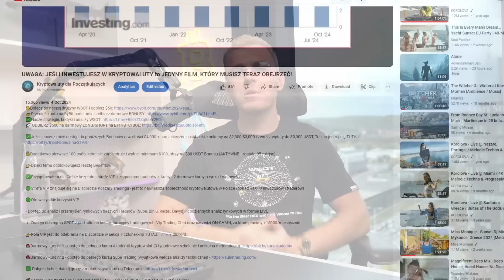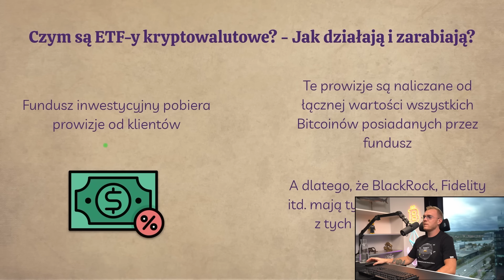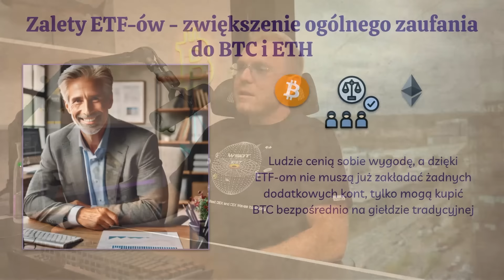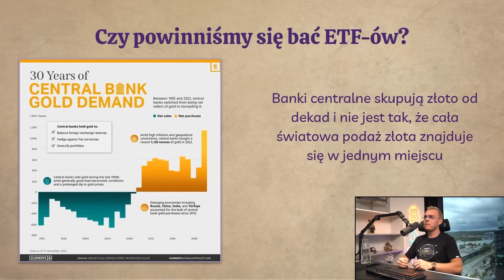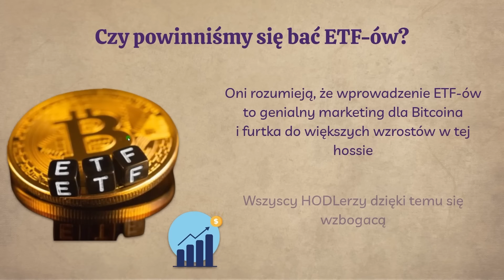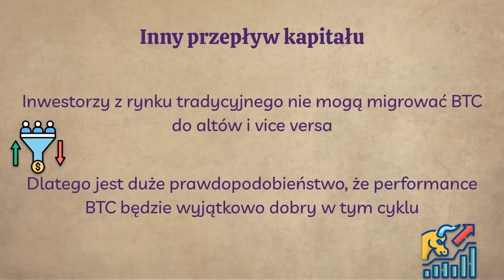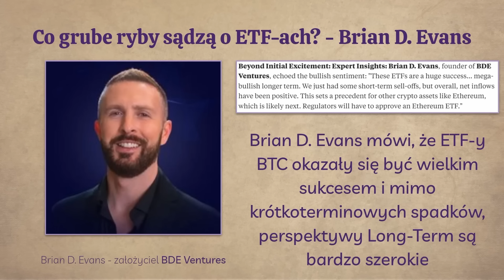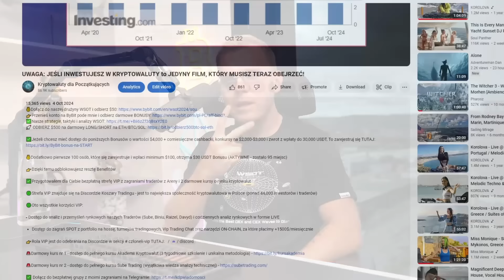CZY ETFY na BTC i ETH to KOŃ TROJAŃSKI, a BLACKROCK NAS DYMA?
✅Jeżeli chcesz mieć dostęp do poniższych Bonusów o wartości $4,000 + comiesięczne cashbacki, konkursy na $2,000-$3,000 i zwrot z wpłaty do 30,000 USDT, To zarejestruj się TUTAJ

💰Dodatkowo pierwsze 100 osób, które się zarejestruje i wpłaci minimum $100, otrzyma $30 USDT Bonusu (AKTYWNE - zostało 95 miejsc)

👉Dzięki temu odblokowujesz resztę Benefitów

✅Przygotowałem dla Ciebie bezpłatną strefę VIP z zagraniami traderów z Areny i 2 darmowe kursy o rynku kryptowalut

🟢Strefa VIP znajduje się na Discordzie Koszary Tradingu - jest to największa społeczność kryptowalutowa w Polsce (ponad 44,000 inwestorów i traderów)

🟢Oto wszystkie korzyści VIP:

⁃ Dostęp do analiz i przemyśleń rynkowych naszych Traderów (Sube, Biniu, Raizel, Davyd) i codziennych analiz rynkowych w formie LIVE

- Dostęp do zagrań SPOT z portfolio na hossę, turniejów tradingowych, Vip Trading Chat oraz narzędzi ON-CHAIN, za które płacimy +1500$/miesięcznie

👉Rola VIP jest do odebrania na Discordzie w sekcji # członek-vip TUTAJ: /

🚨Darmowy kurs nr 1 - dostęp do pełnego kursu Akademii Kryptowalut (3 tygodniowe szkolenie i unikalna metodologia)

🎬Poradnik jak zacząć na Bybit i wpłacić PLN:    • GIEŁDA BYBIT: [PORADNIK 2024] SZYBKI ...

✅ JAK OTRZYMAĆ $30 USDT na START + 4 BONUSY o WARTOŚCI $1000 ⬇️

1. Zarejestruj się na giełdzie ByBit z linku
 2. Wpłać 100$
 3. Obróć tą kwotą x5 ($500) - zakup kryptowaluty/gra na dźwigni np. $100 na dźwigni x3, wejdź i wyjdź z pozycji = $600 obrotu)

1️⃣ Cashback 10% zwrot z prowizji dla osób z mojego linka.
2️⃣ Bonus od $100 do $30.000 USDT za pierwszy depozyt i obrót na Bybit. Zależy od kwoty, wszystko jest pokazane po kliknięciu w link:

4️⃣ Prawie 100 lekcji kursu tradingowego za darmo, do odbioru dla każdego kto założył konto na giełdzie Bybit i wpłacił $100

00:00 Wstęp
02:13 Największy turniej tradingowy na giełdzie ByBit
03:18 Czy BlackRock zabije Bitcoina?
04:37 Czym są ETF-y Kryptowalutowe?
07:21 Zalety ETF'ów
10:39 Główne zagrożenie dla Bitcoina - czy powinniśmy się bać?
18:00 Zmiana przepływu kapitału
20:20 Lagujące ETF'y na ETH
22:35 Co grube ryby sądzą o ETF'ach?
24:48 Podsumowanie